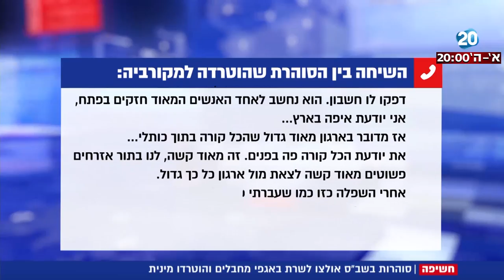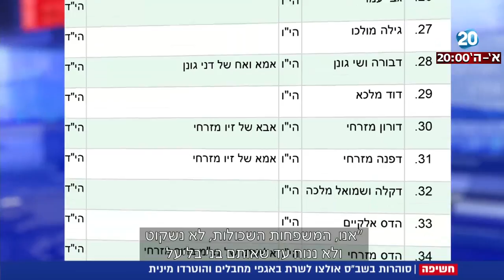חדשות 20 - סוהרות בשב"ס אולצו לשרת באגפי מחבלים והוטרדו מינית